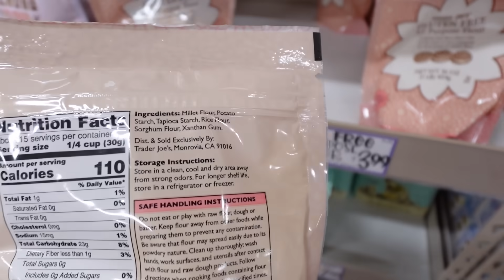VLOG: closet organizing, fall baking, my party hosting era + a wholesome halloween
LOVE YOU SO MUCH! This was a sweet vlog for me :,) Thank you for being here.

LINKS IN THIS VIDEO:
Blue Quarter-Zip
Green Cardigan
Brown Cardigan

TIME STAMPS:
0:00 gonna get my hair dyed darker!
3:06 ready for my first adult halloween :-)
3:38 AI helps us choose our fall menu
5:34 shopping to host all the things!
7:45 a very wholesome halloween
9:38 BTS of being a creator and I like these soaps lol
11:40 let's tackle the closet
16:07 last minute errands
18:57 ooooh holiday videos are gonna be GREAT
21:07 cook and host a fall appetizer party with me
22:27 ready for a sweet girl's night :-)

~SHOP~